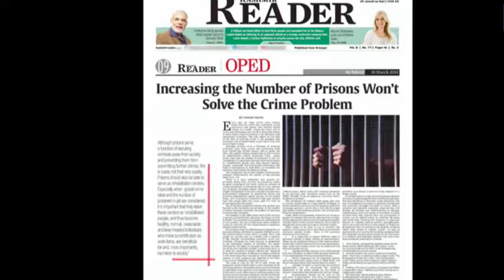Her kişi nimetlerden zevk alır mı?